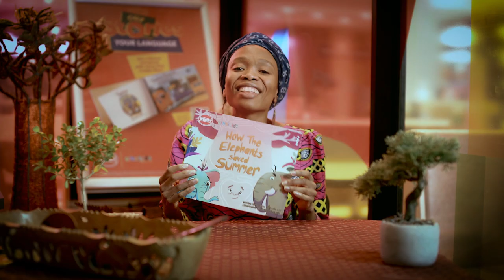Wimpy Local Kids Stories | How the Elephants Saved Summer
Enjoy an original South African folktale by local author Refiloe Moahloli. How the Elephants Saved Summer is a story about a big baobab tree, a little elephant called Esi, and about how the sky works. Does that sound like a story you will enjoy? Then let’s get started.

For more beautifully illustrated author readings, or to read this book in your language, visit the Our Stories, Your Language page on the Wimpy